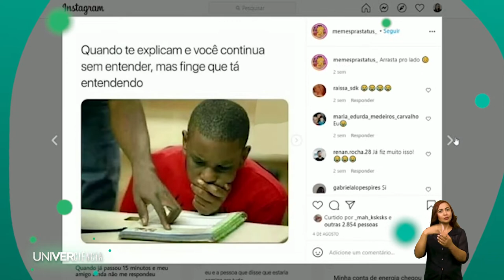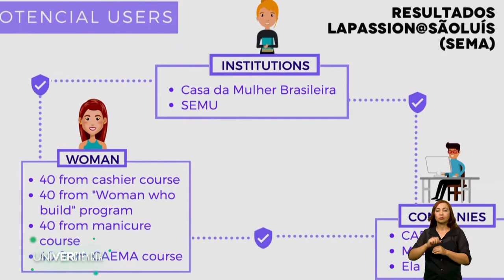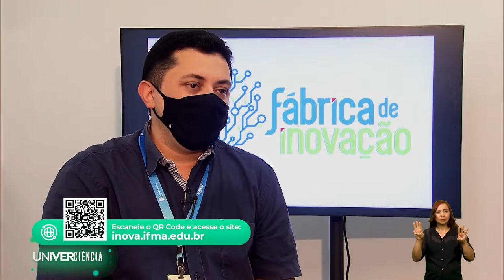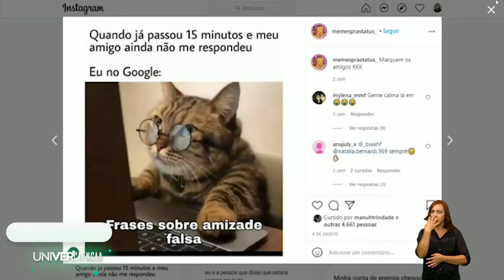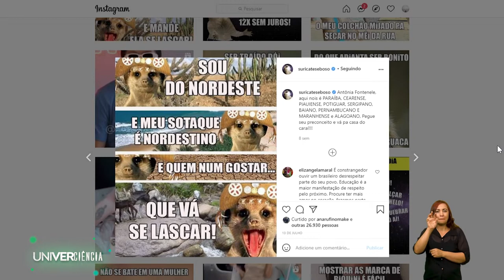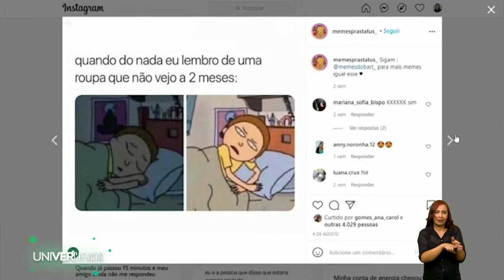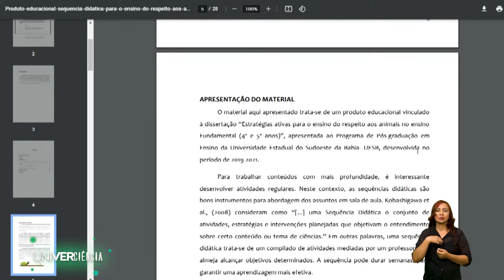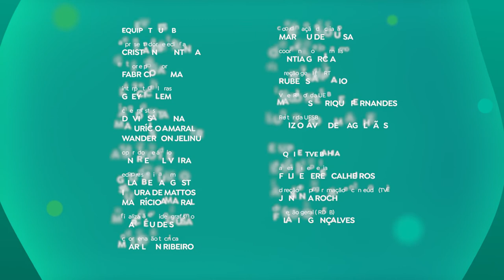IFPE | Univerciência - EP11 T2 (Libras)